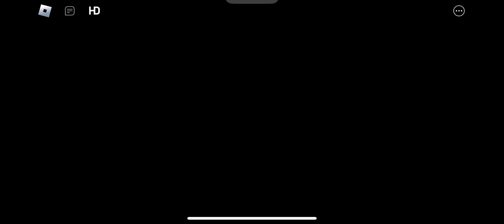Party.EXE But Rare? Second Version Update Sacrifice Monster (2023)